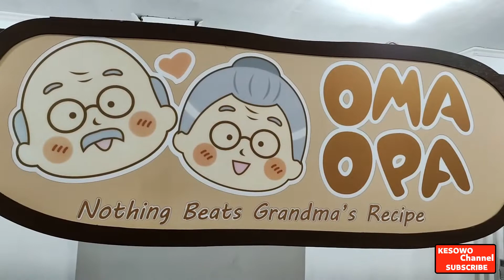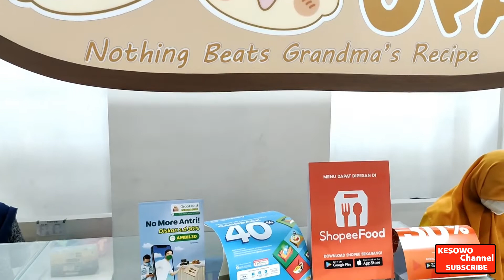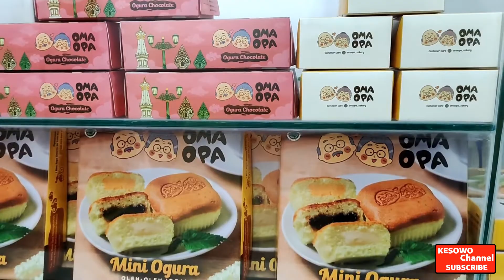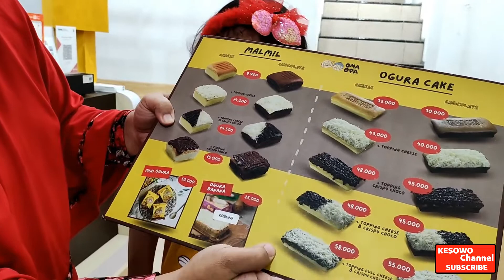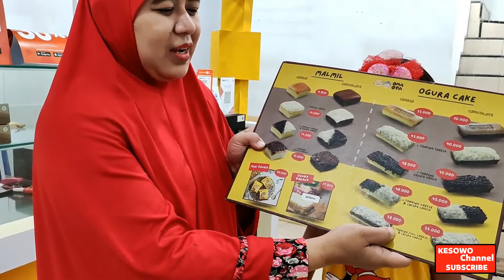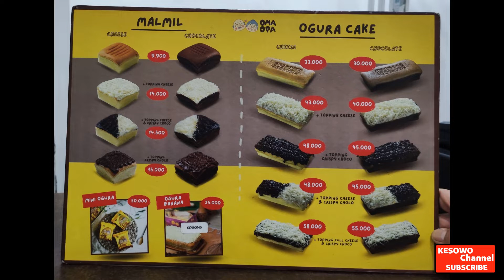Roti Lembut Enak Keju Melimpah OMA OPA CAKERY Jogja Trending dan Viral!!!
Selamat datang Sederek-sederek Kesowo untuk video kali ini kita berkunjung di Oma Opa Cakery Kaliurang St No.43, Tambakan, Sinduharjo, Ngaglik, Sleman Regency, Special Region of Yogyakarta 55281